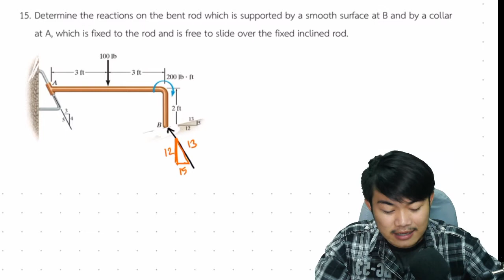Equilibrium of a Rigid Body 2D Engineering STATICS Ch.5 เสริมประสบการณ์ ทางบ้านเรียกร้อง [15]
Determine the reactions on the bent rod which is supported by a smooth surface at B and by a collar at A, which is fixed to the rod and is free to slide over the fixed inclined rod.

Support Reaction จำไม่ได้ไม่เป็นไรดูไปเรื่อยๆตามไปเรื่อยๆ จำได้เองครับเนี่ย!
เดี๋ยวผมจะเเบ่งออกเป็นสองมิติกับสามมิตินะครับ จะได้ง่ายต่อการทบทวน หวังว่าจะเป็นประโยนช์กับทุกท่านที่เข้ามาชมนะครับ อ่านก่อนลืมก่อนกดติดตามไว้จะได้กลับมาทบทวนได้ครับ

อย่าลืมสนับสนุนหนังสือด้วยนะครับ ราคาไม่เเพงถ้าช่วงลดราคา